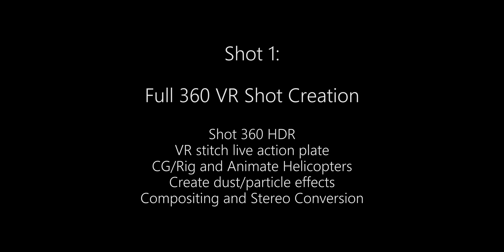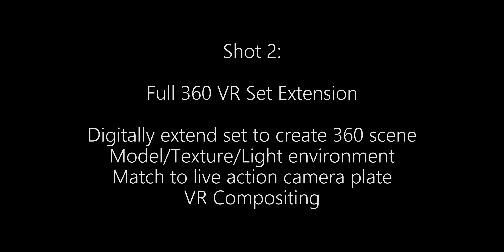24: Legacy "The Raid" VFX CG breakdown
This is a VFX breakdown of 2 shots I did the VR CG/compositing/set extensions for on 24: Legacy, while working at VRTUL.

The commercial for this piece was showcased during the Superbowl on FOX, and aired on SamsungVR.